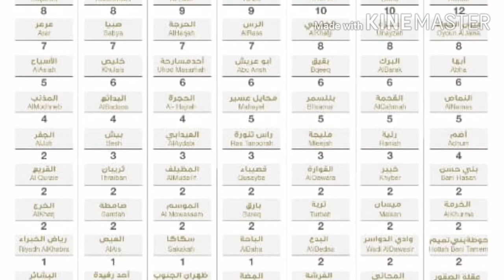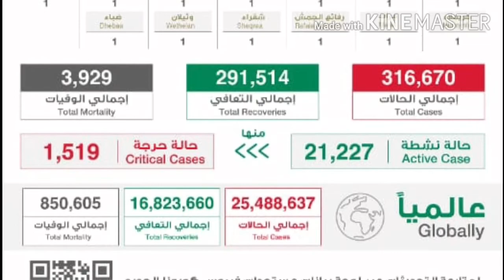TODAY CASES 1 September 2020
Ksa News & Culture

OUR  GROUP LINKS
Like Follow √√ Facebook & Instagram   👇🏻👇🏻👇🏻